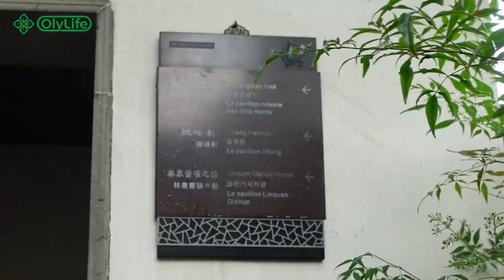中国之旅~留园~